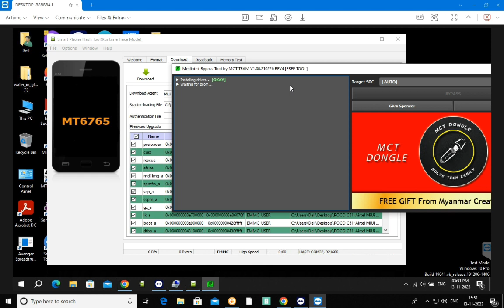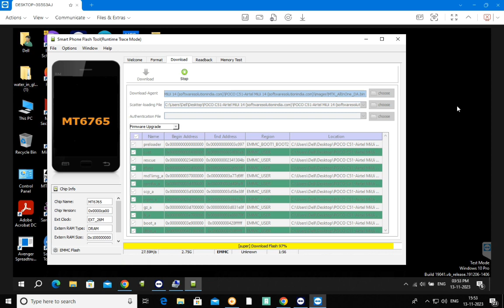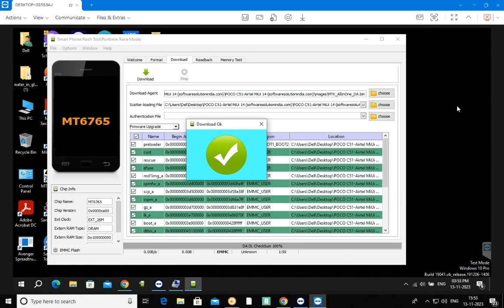POCO C51-Airtel MiUi 14 Flash File | All Error Fix